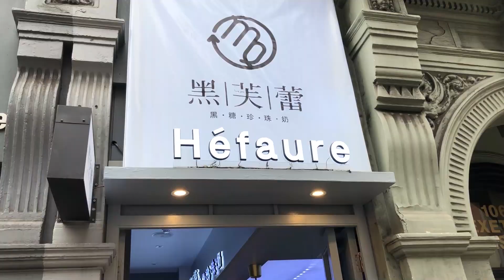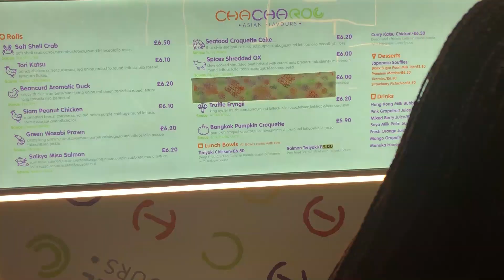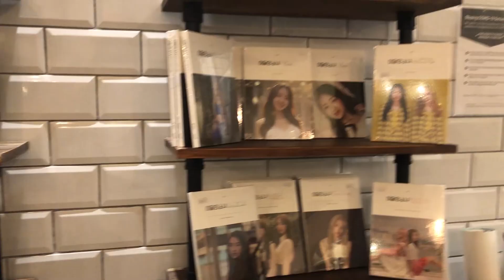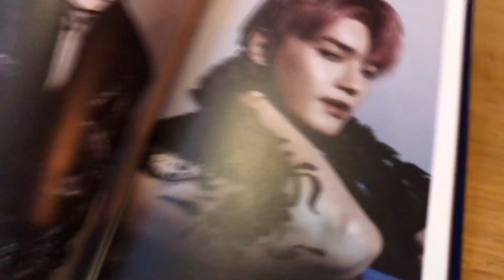DAY OUT IN LONDON | Chinatown, Nature Republic, KBBQ, Sokollab, Kyoto Gardens ... *tiktok day out*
HEY GUYS ! I SPENT A DAY OUT WITH MY FRIENDS GOING TO THE PLACES IN LONDON TRENDING ON TIKTOK AS WELL AS SOME PERSONAL FAVOURITES. IT WAS SO FUN AND I LOVED BEING IN THE CITY AGAIN SINCE LCOKDOWN COME ALONG WITH ME AND SEE WHAT A DAY IN LONDON IS LIKE...

SONGS:
LIPS BY ARTINB